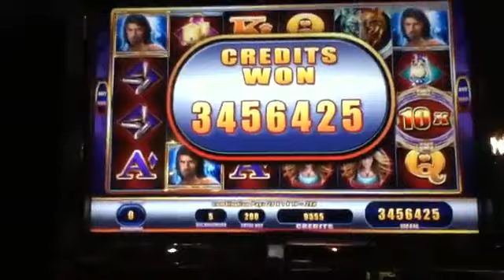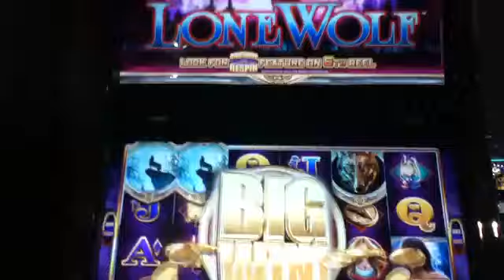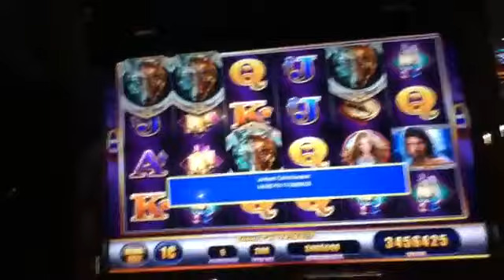Lone Wolf Awesome Reels BIG WIN Coushatta Casino Resort